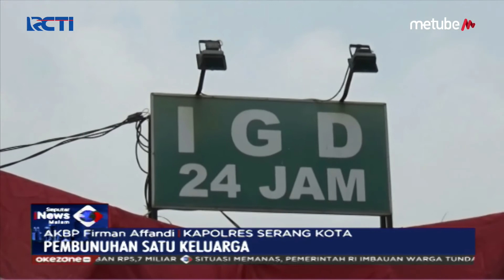SADIS! Satu Keluarga Tewas Mengenaskan di Serang, Banten - SIM 13/08